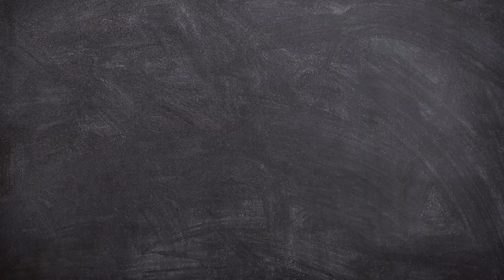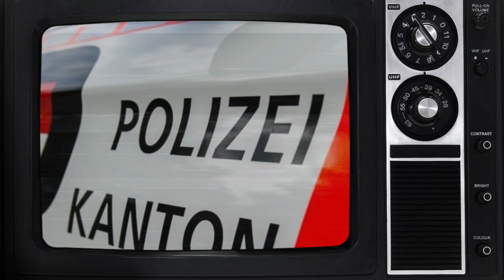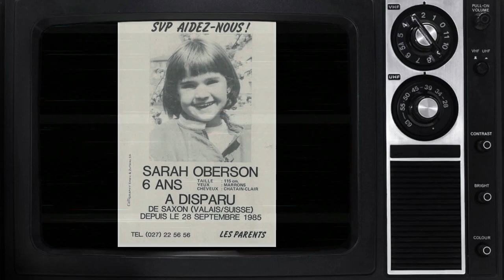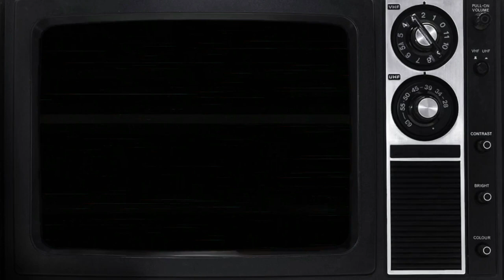Werner Ferrari - L'assassino dei bambini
Negli anni 80 una serie di brutali omicidi di bambini ha terrorizzato la Svizzera. Gli omicidi continuavano ad avvenire a distanza di pochi mesi l'uno dall'altro e i bambini  continuavano a sparire.
La particolarità di questa serie di omicidi è che per quasi 10 anni si è cercato il colpevole che poteva essere fermato subito evitando il dolore e lo strazio per decine di famiglie.
Un uomo pericoloso, disturbato e imprevedibile che diventerà uno tra i dei detenuti più famigerati della Svizzera soprannominato "Der Kindermorder" l'assassino dei bambini.

00:00 Introduzione
00:18 L'assassino dei bambini
01:00 L'omicidio di Fabienne
02:55 Una lunga scia di vittime
09:05 Le indagini su Werner
11:40 Chi è  Werner Ferrari
17:52 L'arresto e il processo
19:02 Vi saluto 😘